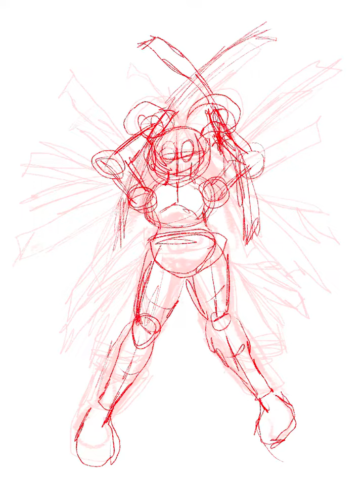Hello I’m back